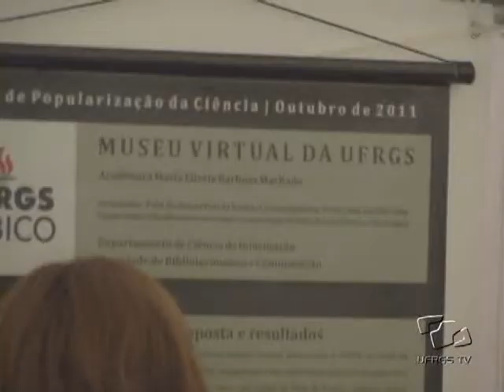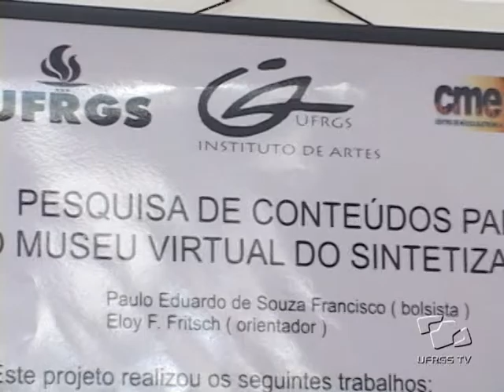Acontece na UFRGS - FEPOP e FINOVA 2011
O Salão UFRGS 2011 integra, pela primeira vez, atividades de ensino, pesquisa e extensão. Um dos principais objetivos do salão é divulgar trabalhos e ações da Universidade, tanto para a comunidade acadêmica, quanto para o público em geral. Entre os eventos do Salão estão duas Feiras: a FEPOP e  a FINOVA.